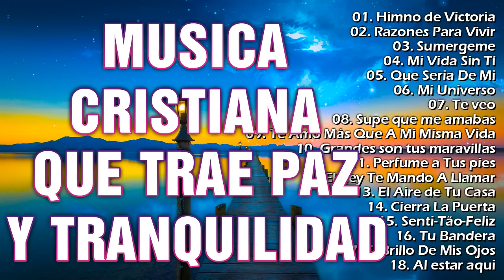MÚSICA CRISTIANA QUE TRAE PAZ Y TRANQUILIDAD 2022 - GRANDES ÉXITOS DE ALABANZA Y ADORIACÓN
LISTA:
[00:00:00] 01. Himno de Victoria
[00:03:18] 02. Razones Para Vivir
[00:07:24] 03. Sumergeme
[00:13:07] 04. Mi Vida Sin Tí
[00:17:54] 05. Que Seria De Mi
[00:22:00] 06. Mi Universo
[00:26:07] 07. Te veo
[00:29:49] 08. Supe que me amabas
[00:34:26] 09. Te Amo Más Que A Mi Misma Vida
[00:38:35] 10. Grandes son tus maravillas
[00:43:01] 11. Perfume a Tus pies
[00:47:59] 12. El Rey Te Mando A Llamar
[00:52:27] 13. El Aire de Tu Casa
[00:56:37] 14. Cierra La Puerta
[01:00:26] 15. Senti-Tão-Feliz
[01:03:41] 16. Tu Bandera
[01:06:55] 17. El Brillo De Mis Ojos
[01:10:24] 18. Al estar aqui
[01:15:26] 19. Tu Fidelidad
[01:17:23] 20. Salmo 23
[01:22:12] 21. La Niña de tus Ojos
musica cristiana
alabanzas cristianas
musica cristiana de adoracion y alabanza
música cristiana
canciones cristianas
musica
adoracion cristiana
alabanzas de adoracion
alabanzas
música
canciones
musicas cristianas
musica cristiana 2021
danilo montero
alabanza cristiana
musica cristiana 2021
cristiana
alabanza
canciones cristianas de adoracion
adoraciones cristianas
adoracion
cancion cristiana